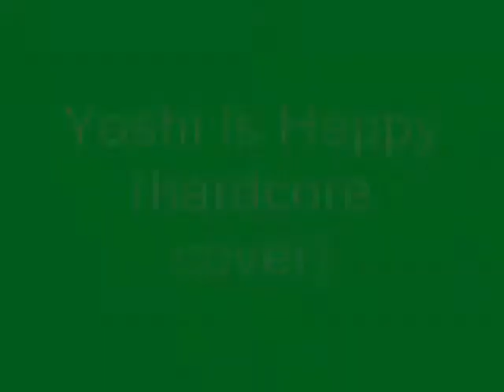Yoshi is happy - Hardcore cover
Just a cover i made for the great song "Yoshi's happy" ^^
Drums and bass are totally made on the game MTV music generator for Playstation...
Guitars played by myself ^^ and everything recorded on a Cassette Tape! (that's why the sound quality is so bad =[ )
this tape get lost here in my house for years!
so, i found it these days and make a video for it ^^